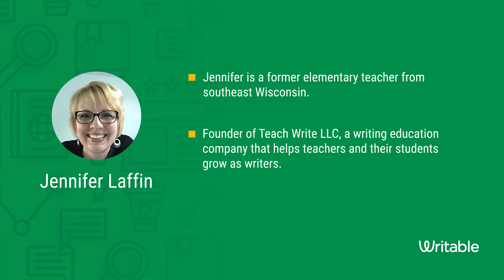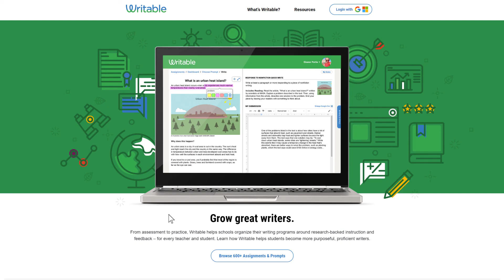Writing Matters with Dr. Troy Hicks ft. Jennifer Laffin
Jennifer Laffin

About Jennifer Laffin:

I am a former 4th and 5th-grade teacher from southeast Wisconsin. I began my teaching career like many teachers -- without a clue as to how to teach writing. My teacher prep courses did not cover writing instruction and I didn’t have a school writing curriculum to offer guidance so you can imagine how lost I was. My first year of teaching, my students wrote ONE time -- a poem for Mother’s Day in May of that school year.

Determined to make things better, I began to research the best practices for teaching writing. I read everything I could get my hands on and was lucky enough to come across Ralph Fletcher’s The Writing Workshop. I devoured this book in one weekend and was excited to bring more writing time to my classroom.

After a few years of having a classroom writing workshop, I felt better but still felt like something was missing. My students were definitely writing more, but I was struggling with helping them move forward as writers.

In the summer of 2012, I participated in the National Writing Project’s Summer Institute at UW-Milwaukee. It was here that I had an important revelation -- that teachers who write make the best teachers of writers. If I wanted to become an effective writing teacher, I needed to write.

As a teacher-writer, I experienced firsthand how writing works. How to push through the hard parts. How a writer’s writing process is unique to every writer. How struggle is something ALL writers experience. I brought all of this experience into my classroom and it made a HUGE difference. Once I became a teacher-writer, I became a member of my classroom writing community. I wrote alongside my students. I conferred with them writer-to-writer. They saw me doing the work of a writer so they pushed themselves to do the same.

In 2017 I left the classroom and began Teach Write LLC, a writing education company that helps teachers and their students grow as writers. I work with individual teachers and schools to support writing instruction that is grounded in the work of teacher-as-writer. My Time to Write workshops offered through my Teach Write Academy brings together teacher-writers once a week on Zoom to write together, to talk about writing and our writing-classrooms, and to cheer each other on in our writing endeavors. Our monthly TeachWrite Facebook Slow Chat (formerly Twitter chat) focuses on the life and work of the teacher-writer and has connected hundreds of teacher-writers across the country and world.